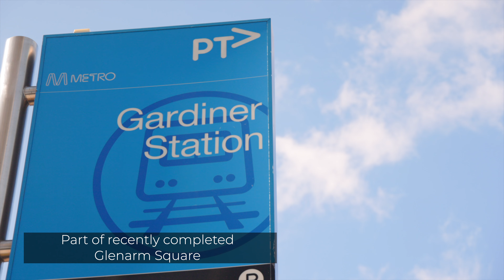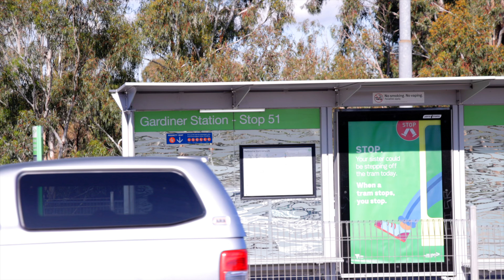5 Glenarm Rd, Glen Iris